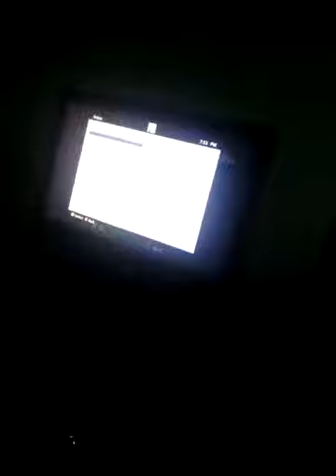White noise gameplay with FSGxPREDATOR777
Gameplay of White noise for Xbox 360.